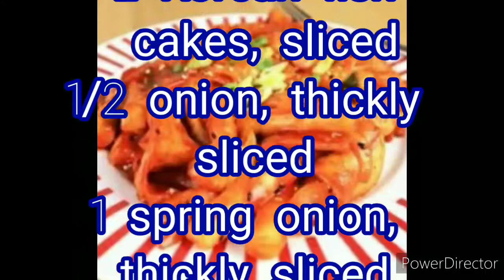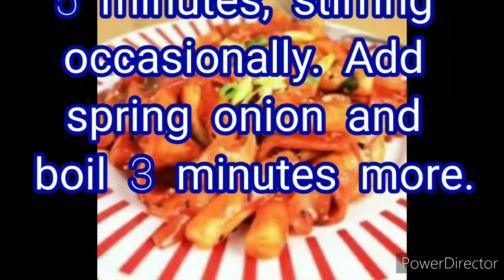Tteokbokki Korean Food || Recipe